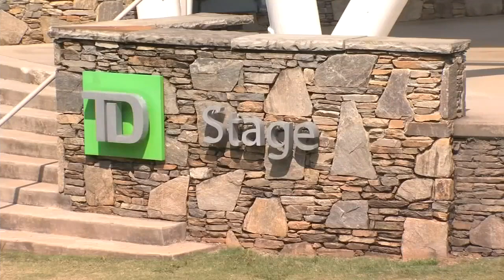Greenville's weekly concert series continues tonight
FOX Carolina's Grace Runkel reports.